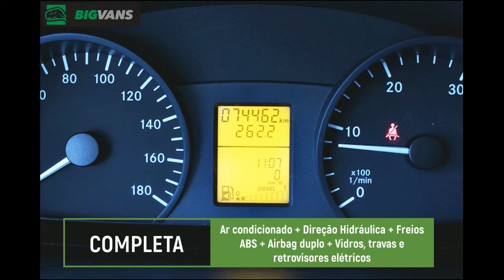Bigvans - Sprinter 2019 415 Executiva Elite 19L Prata (BIG-0886)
*Sprinter 2019 415 Executiva Elite 19L Prata (BIG-0886)*

Sprinter 2019 com 19 lugares! Exclusividade que você só encontra aqui na Bigvans!

▫ Apenas 70 mil KM!

▫ 19 lugares (18+1), poltronas super reclináveis em couro

▫ Porta Automática com acionamento remoto

▫ Sistema dual sound com MP3 e bluetooth

▫ Pneus Novos

▫ TV + DVD

▫ Único dono

▫ Ar condicionado duplo: dianteiro e traseiro

▫ Alarme Keyless inteligente com acionamento na chave

▫ Estribo lateral Elite Gold Star em alumínio. Estilo e segurança para seus passageiros!

▫ Tomadas 127v nas fileiras de bancos

▫ Porta pacotes Elite + Led interno + Spots de leitura individuais. Conforto total!

▫ Porta malas traseiro grande!

▫ Jogo de cortinas Elite

▫ Motor eletrônico turbo intercooler de 145cv

▫ Controle eletrônico de estabilidade + Air Bag + Freios ABS + Faróis de milha e neblina

▫ Retrovisores eletrônicos + Travas Elétricas + Vidros Elétricos com módulo inteligente

💰 A consultar